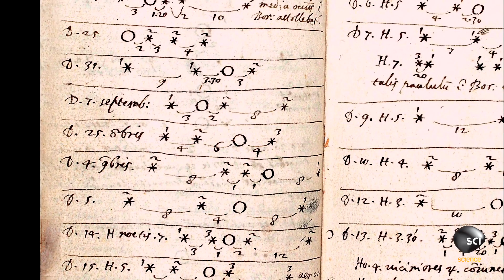Viewing the Universe for the First Time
Ancient people believed that the Earth was the center of the universe. Thanks to Copernicus and Galileo, we now know that is not the case.